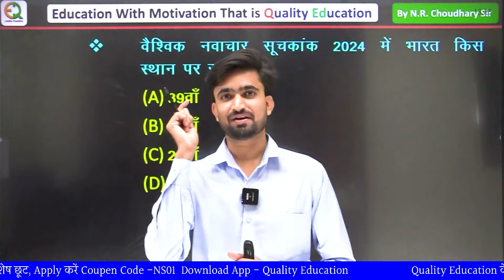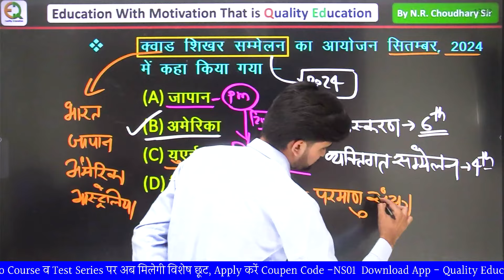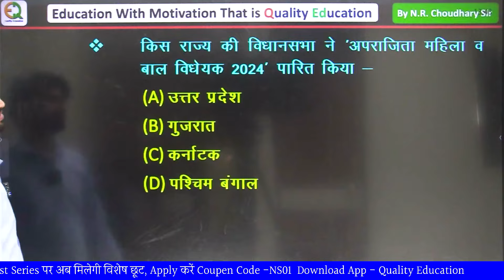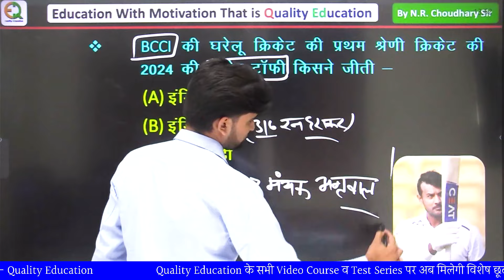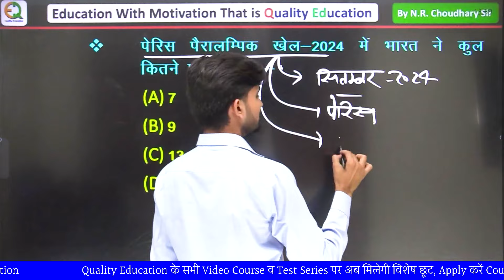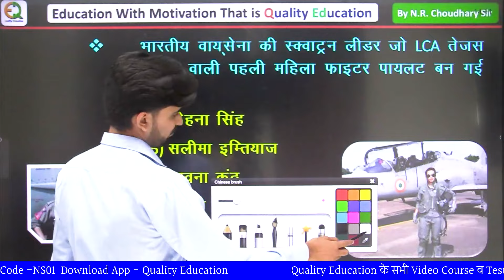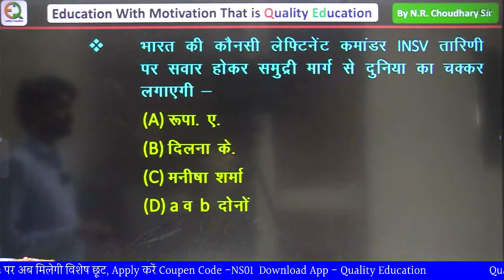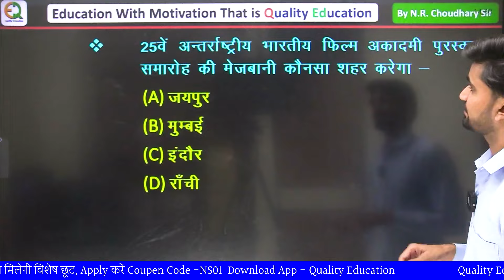September Current Affairs ll National Current September ll सितंबर संपूर्ण करंट अफेयर्स ll N.R. Sir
RAS | Raj. SI | CET | All Exam📝 की बेहतरीन तैयारी के लिए अभी ज्वाइन करे टेलीग्राम चैनल

current affairs Quality Education
current affairs by N.R. Sir
current affairs

current affairs N.R. Sir
current gk
gs
gk